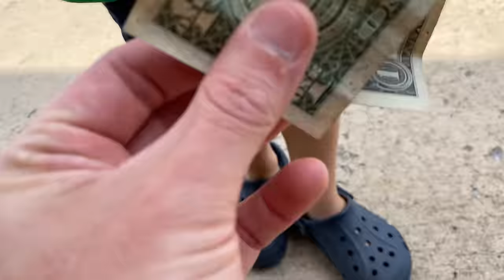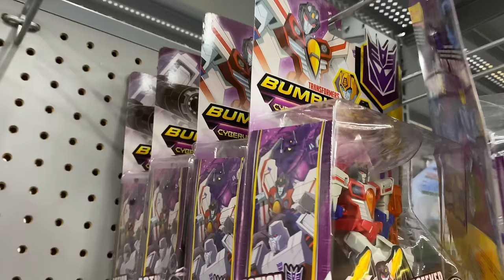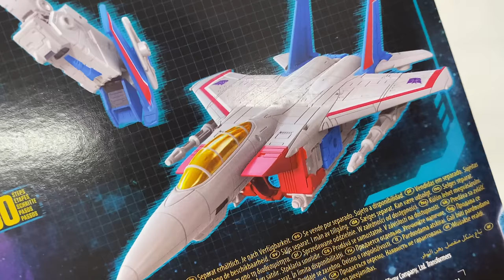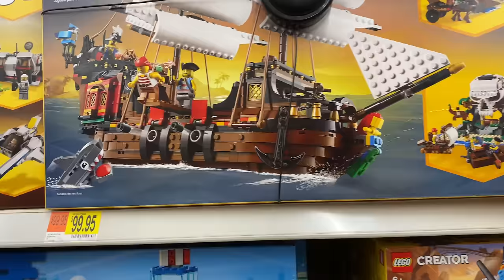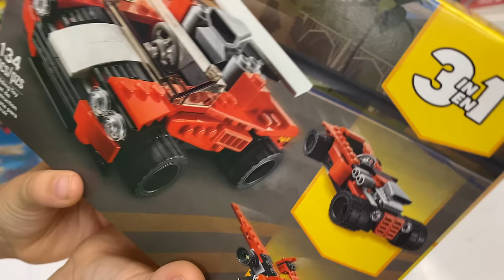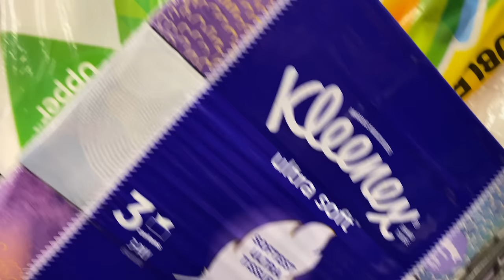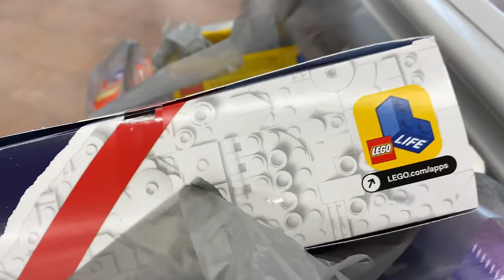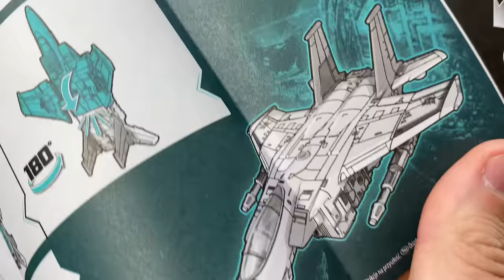Clark Learns How Money Works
In this video, Clark has some money and decides to spend it on a Transformer at Walmart.  I also teach him the importance of earning money and he comes up with an idea for a job so he can earn more.